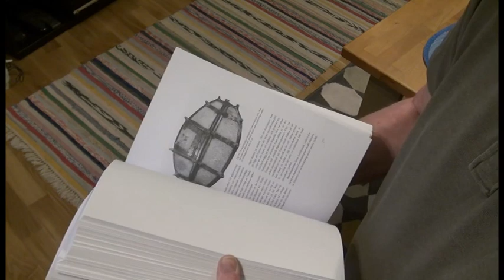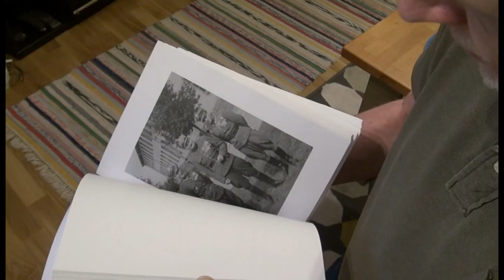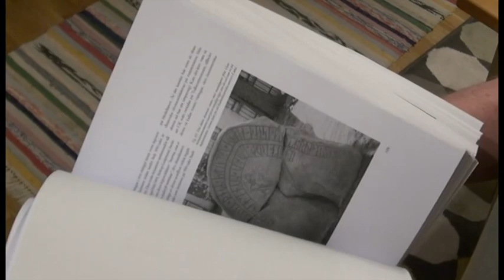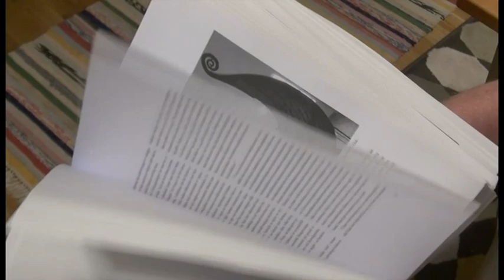Bokmanuset till boken om Harald Blåtand och hans grav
Nu 2019 ligger i stort sett manuset klart till boken med arbetsnamnet "Vikingakungens guldskatt. Om Harald Blåtand, hans liv och upptäckten av hans grav". Fortfarande återstår det dock lite arbete innan vi ger oss på jakt efter ett lämpligt förlag.